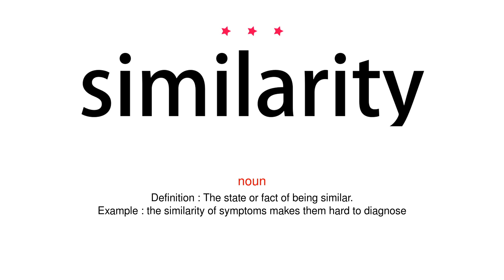How to pronounce similarity - Vocab Today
The pronunciation of the word similarity in Amercian accent is demonstrated in this video. If the word is from another language, such as brand name, it will be pronounced in its original language. Based on the word frequency, this is of 3 stars difficulty.

The word similarity has the following meanings:
1. (noun)
Definition : The state or fact of being similar.
Example : the similarity of symptoms makes them hard to diagnose